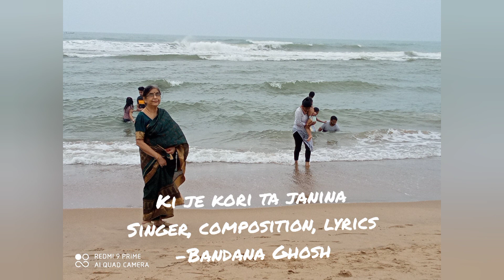ki je kori taa janina